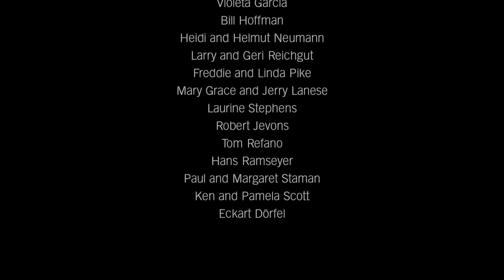TRUCKIN' | Stephanie Trick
A swinging number from 1935 by Rube Bloom and Ted Koehler that I love playing in stride!

▶️ If you like the music we play (four-hands piano, classic jazz, stride piano, swing, blues, boogie woogie, ragtime, and the Great American Songbook), please visit us here: